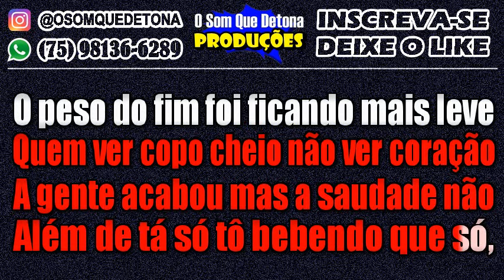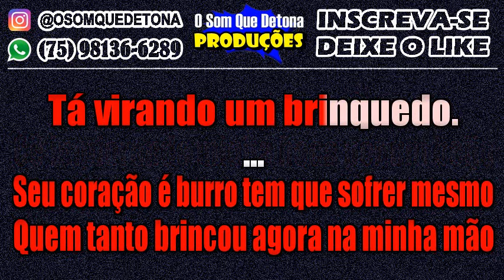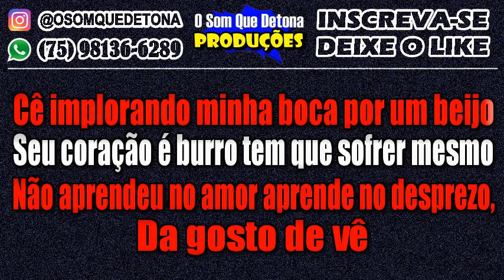KARAOKÊ DE ARROCHA - DÁ GOSTO DE VER (TOQUE DEZ)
PRODUÇÃO: O SOM QUE DETONA
TECLADO: YAMAHA PSR E443 - KIT SAMPLES KONTAKT THIAGO AQUINO